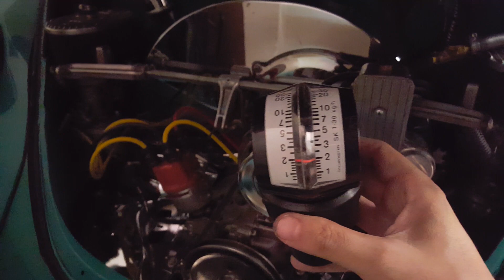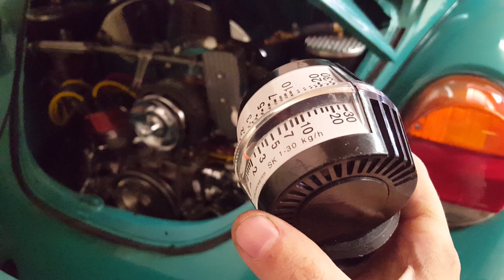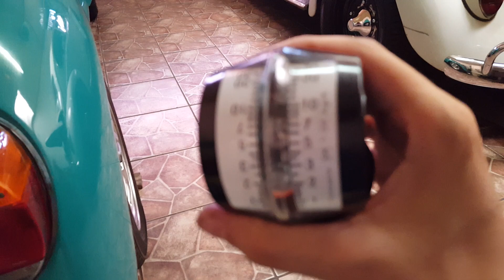¿Como se utiliza un vacuómetro en un motor de vocho?.Regulación de carburadores parte #2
Respuesta en general de como se usa un vacuómetro en dos o mas carburadores en un vocho. Saludos